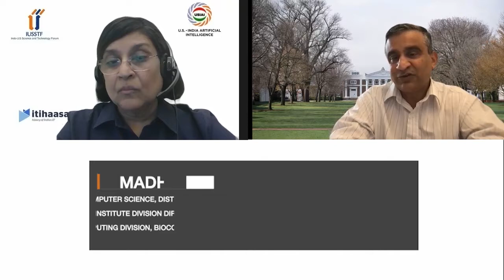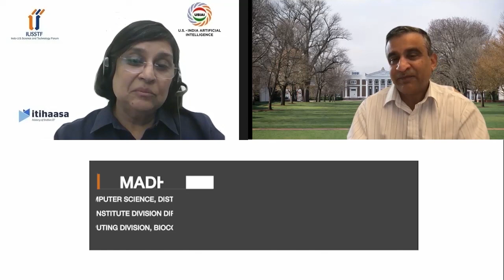Dr Madhav Marathe in an interview with Dr. Nandini Kannan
Dr. Madhav Marathe in an interview with Dr. Nandini Kannan, ED, IUSSTF as part of the AI Training and Workforce Development theme, talks about the current state of AI workforce development and training, the role of industry-academia partnerships to meet the future workforce needs, and opportunities for U.S. – India collaborations to address some of the existing challenges and barriers.

Dr. Marathe is an endowed Distinguished Professor in Biocomplexity, Director of the Network Systems Science and Advanced Computing (NSSAC) Division, Biocomplexity Institute and Initiative, and a tenured Professor of Computer Science at the University of Virginia.